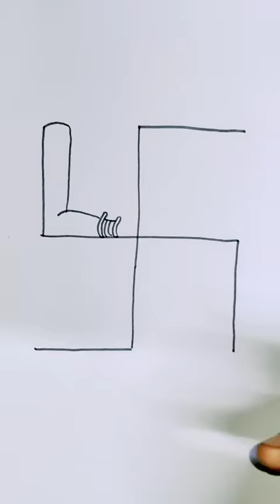Radha Krishna 🙏🙌❤️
Radha Krishna drawing from swastik 🙏🙌❤️